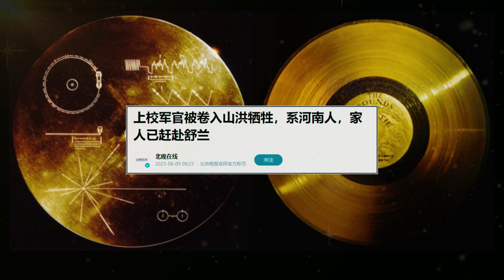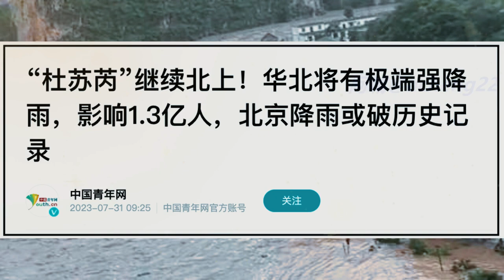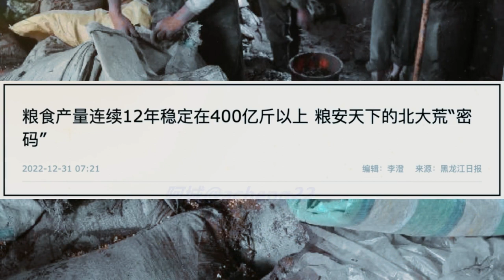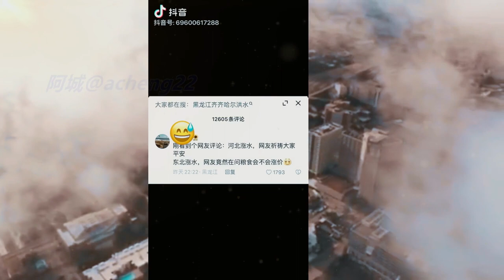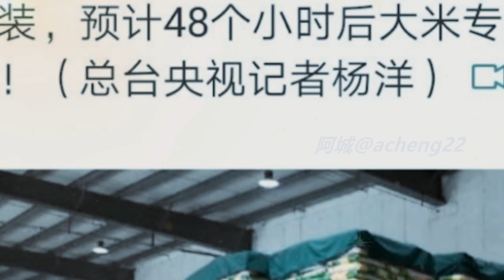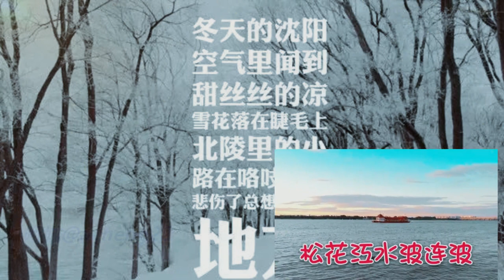东北洪水滔天，为何没人在意？东北粮仓面临严峻挑战！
东北洪水滔天，为何没人在意？
已经入秋，按照东北习俗，得吃饺子，贴秋膘。
但是今年，有无数的东北人，没能吃上饺子。
也是，洪水滔天的时候命才是最重要的，还吃啥饺子呢？
声明：使用素材来源于网络，图片来源网络，侵删请联系。